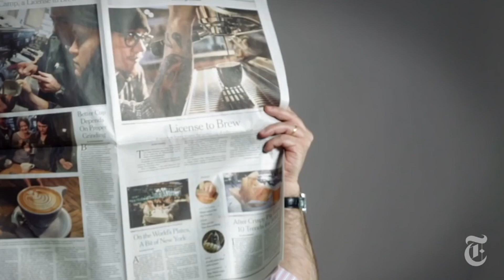People Who Loathe Guy Fieri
Guy Fieri rose to prominence when he won the second season of The Next Food Network Star in 2006, which resulted in him getting his own show called Guy’s Big Bite. Fieri soon became one of the most popular personalities on the network, especially when he began hosting Diners, Drive-Ins, and Dives.

Today, he is arguably the Food Network’s biggest star, and his rowdy yet approachable personality has made him an endearing presence on his shows.

Even though he is one of the most popular celebrities in the culinary world, not everyone is a fan of the energetic host. Here is a list of people who loathe Guy Fieri.

Alton Brown | 0:00
David Chang | 0:58
Anthony Bourdain | 1:39
David Page | 2:33
Pete Wells | 3:18
Ariel Ramirez | 4:15